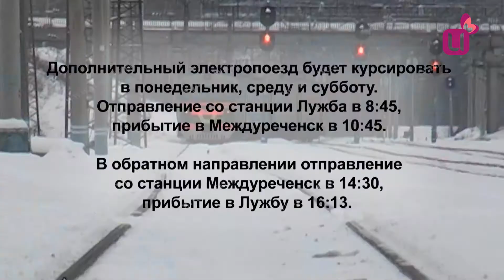Дополнительная электричка до Лужбы